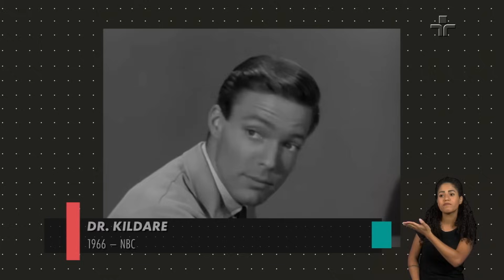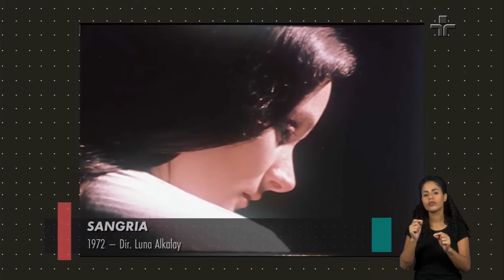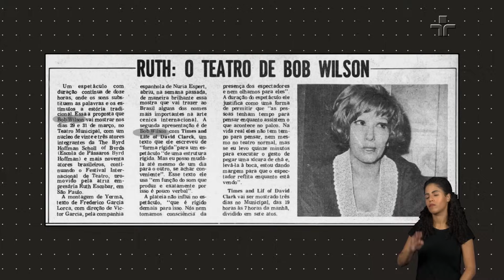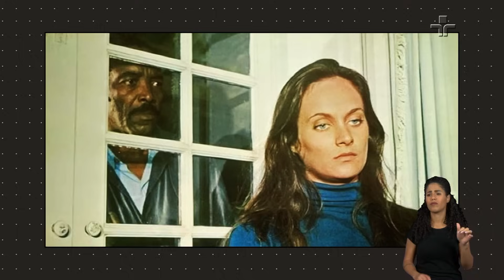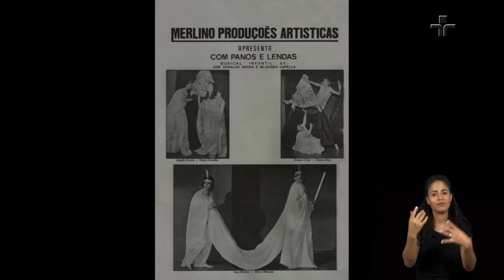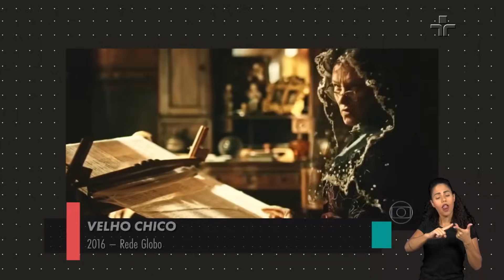Persona | SELMA EGREI | 01/10/2023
O Persona deste domingo (01/10) entrevista Selma Egrei!

A premiada atriz conversa com Atilio Bari e Chris Maksoud sobre seus planos iniciais de carreira, que não estavam na dramaturgia.

Selma conta recordações de sua infância e recebe depoimentos emocionantes durante o programa.